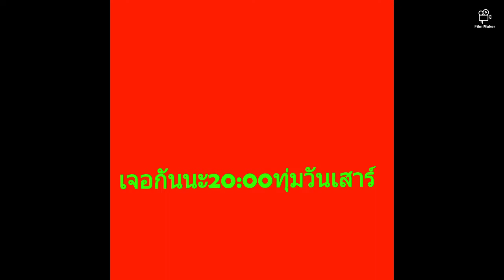คัดเลือก2022บอลโลก Champion Of The Feilds (ChaingmaiFcKin Vs CannesEagle) เชียงใหม่ Vs แมนเชสเตอร์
บอลโลก2022ก่อนถึง
ค่าย Net Ease Games ช่วยคุณได้
Net Ease Google Web
ขอบคุญครับ